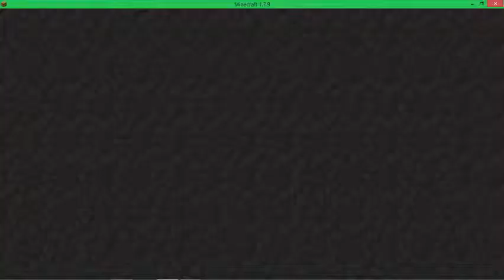Erstes video mit stimme!!!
Hejho ihr Gurkenfreunde! Hoffe euch gefällt mein erstes Video mit Stimme. Viel spaß und last wenn euch das video gefallen hat eine positive bewetung da. ; )

Welche server ip sollte ich nochmal in die Beschreibung packen?
Spammt mich bitte voll!!! ;)